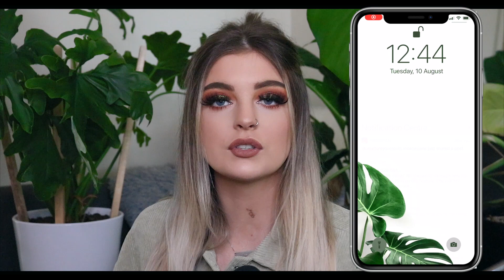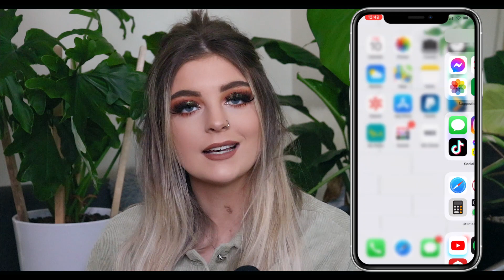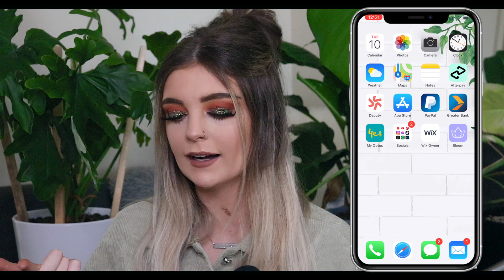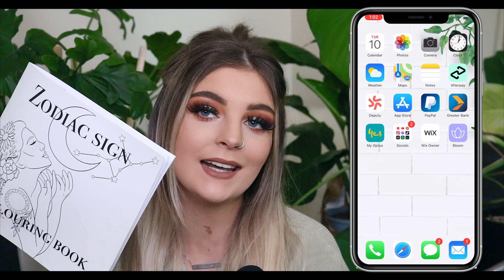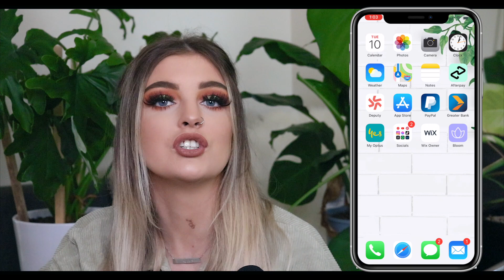WHATS ON MY IPHONE 2021 *Minimalistic + Simple* || Lacey Jane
WHATS ON MY IPHONE 2021! *Minimalistic + Simple*
Today i thought id share with you what my current iPhone looks like and how i try my best to keep it looking as minimalistic as possible.

Timestamps;
0:00 - Intro
0:53 - Whats on my IPhone
9:43 - Outro

Thankyou for all of your constant love and support and for allowing me to follow my dreams. I honestly don't know where I would be without you! Loving you ALWAYS! x